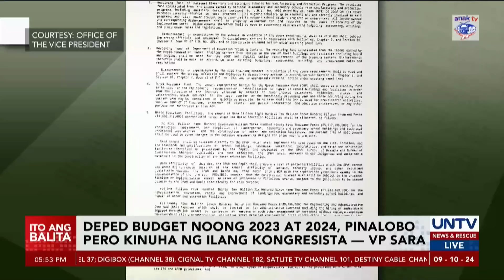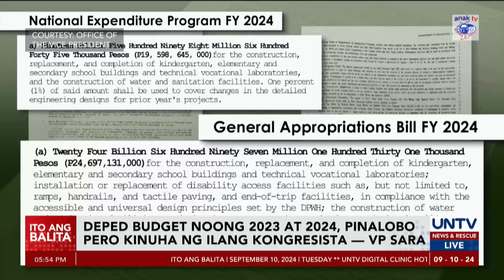VP Sara, sinabing ‘kinokontrol’ nina Reps. Romualdez at Co ang nat’l budget; Co, pumalag sa bintang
Inakusahan ni Vice President Sara Duterte sina House Speaker Martin Romualdez at House Appropriations Committee chairman at Ako Bicol Party-List Representative Elizaldy Co ng umano’y pagkontrol sa alokasyon sa national budget.

Sa isang recorded interview, sinabi rin ni VP Duterte na pinalobo umano ng ilang kongresista ang budget ng Department of Education noong 2023 at 2024 ngunit hindi naman talaga ito napunta sa kagawaran.

Sagot naman ni Congressman Co, walang katotohanan ang alegasyon dahil dumadaan sa deliberasyon ng daan-daang mambabatas ang pambansang pondo.